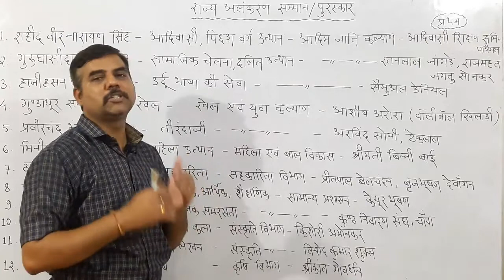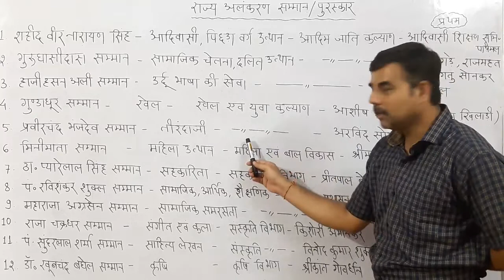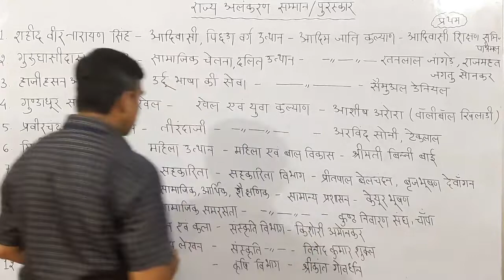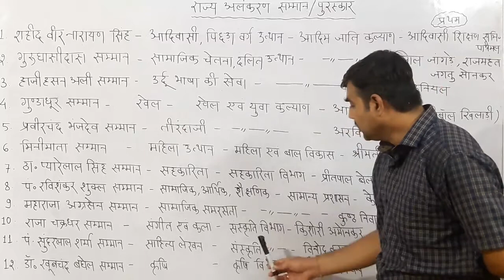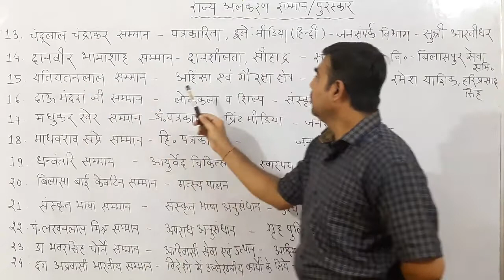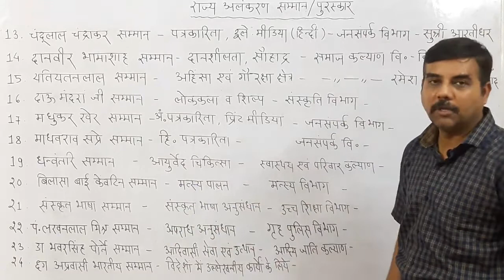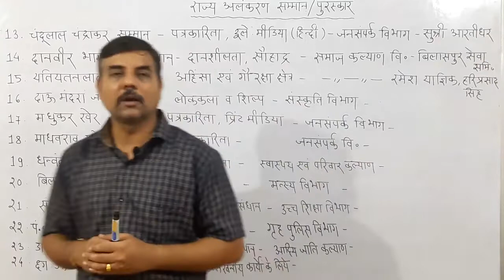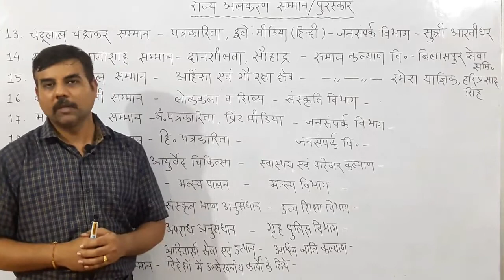Lec|ChhattisgarhGk|छत्तीसगढ़ के राज्य अलंकरण सम्मान प्राप्तकर्ता|DrAnimeshKuSharma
New batch CGPSC course को Join करने के लिए क्लिक करें --
●CGPSC PRELIMS @2940 /-
●CGPSC PRE+MAINS @6940 /-
●CGPSC MAINS (Hindi Medium) @ 4940/-
●CGPSC MAINS (English Medium) @4940 /-